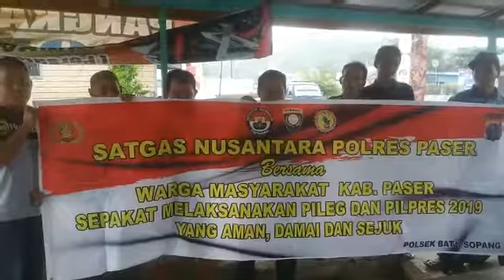DEKLARASI DAMAI PILEG DAN PILPRES 2019 OLEH MASYARAKAT BATU KAJANG